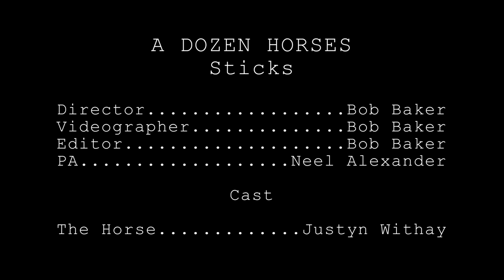STICKS - A Dozen Horses (official video)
Music video for song "A Dozen Horses" by Tuscaloosa, AL country artist STICKS

Filmed Summer 2018 at the Druid City Brewing Company and various other locations around Tuscaloosa. Directed by Bob Baker.